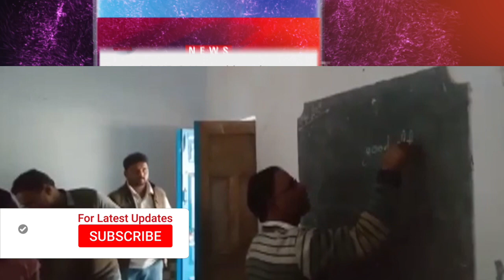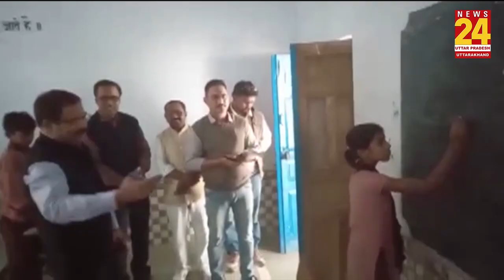ये हैं Yogi के गुरु घंटाल टीचर, DM के आसान सवालों के नहीं दे पाए जवाब